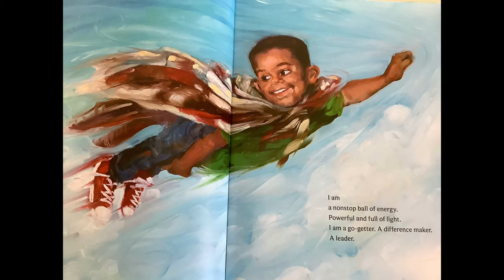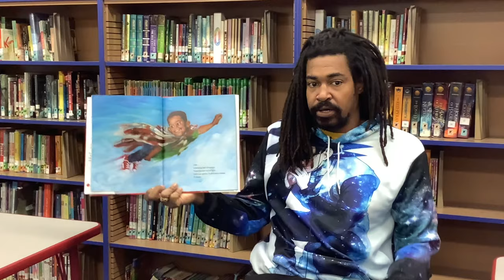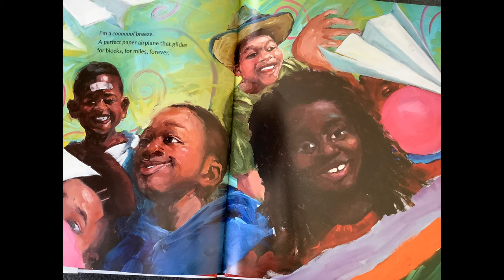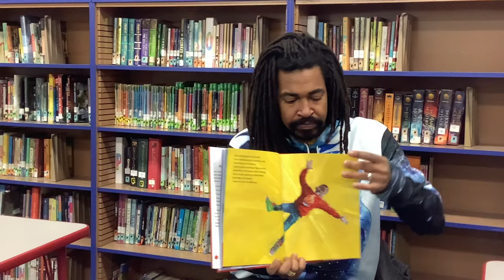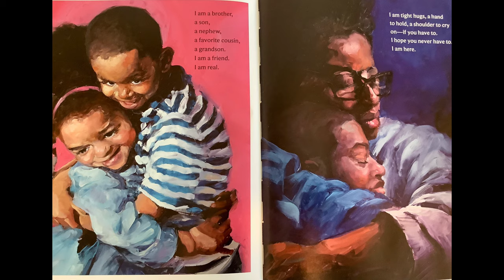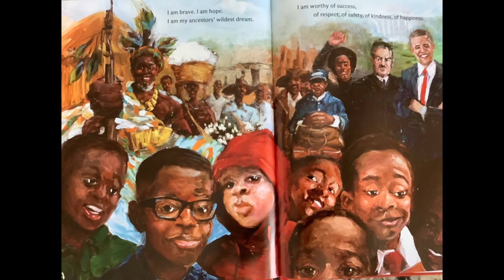I Am Every Good Thing - Justine Tinline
Watch Miss Justine preview August Sunday School and listen to her friend, Mr. Story, share the book "I Am Every Good Thing".